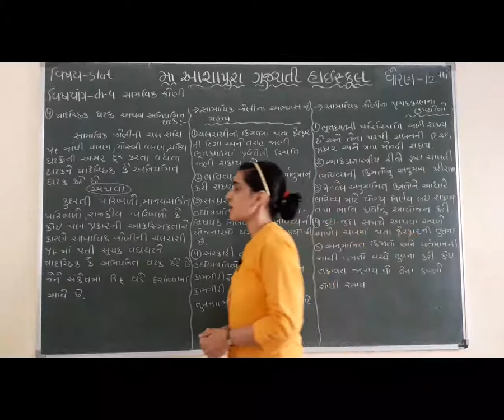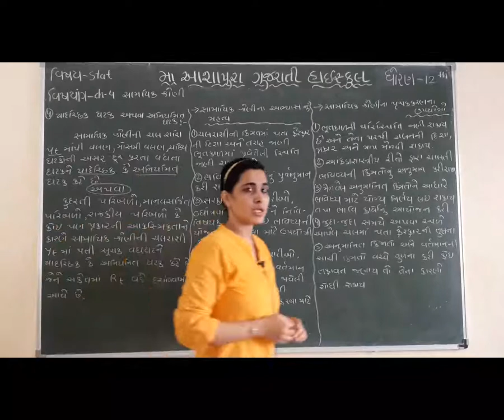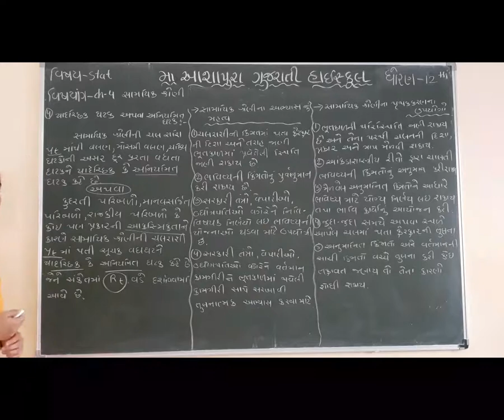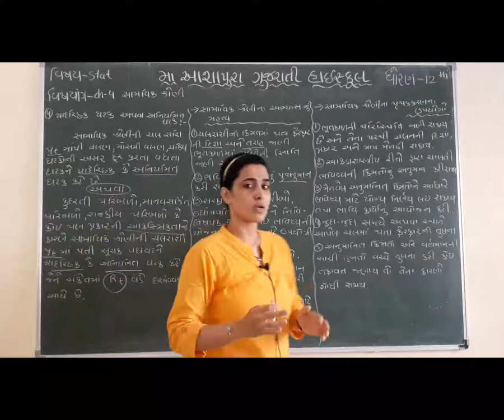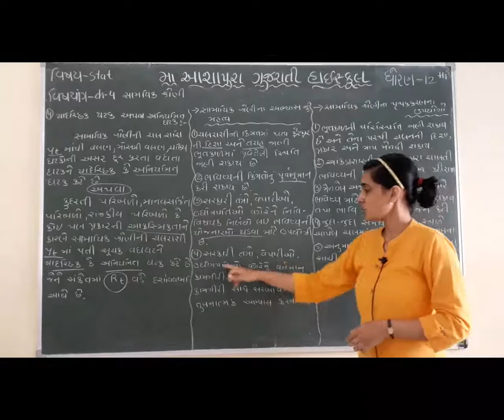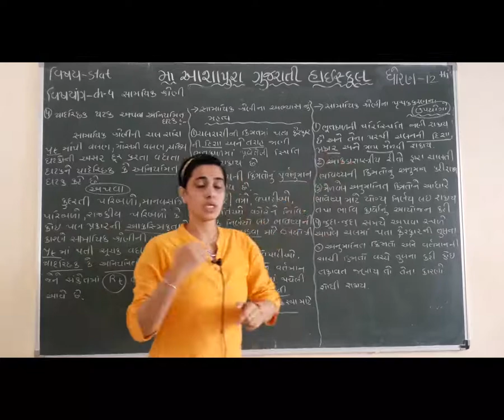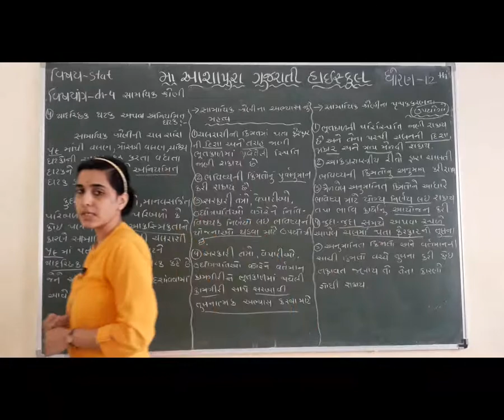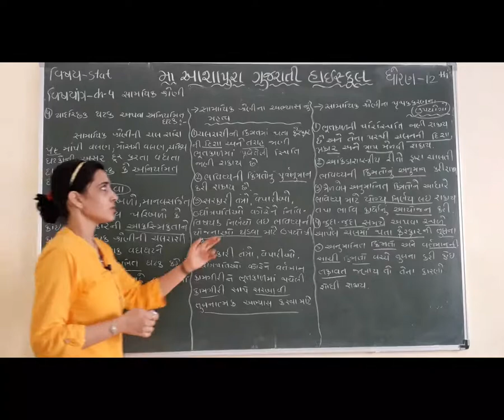STD 12 GUJ MED SUB STAT CH 4SAMAYIK SHRENI P 2 BY MEGNA VADAGAMA